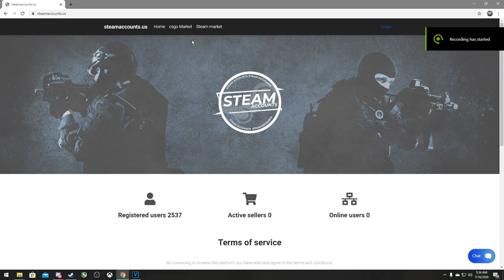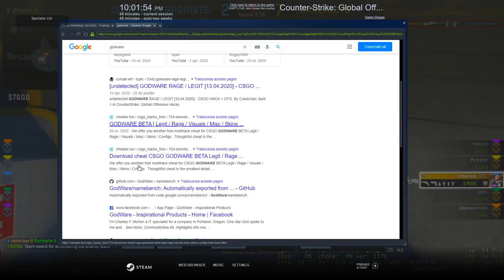CS:GO cu Hackuri Gratis #5 | AM FACUT HACK VS HACK CU ADVERSARII !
Specs :

- Cpu : i7 8700k 5.2 ghz
- Gpu : MSI GeForce GTX 1070 Ti Armor @2100mhz
- Mobo : MSI Z370 TOMAHAWK
- Ram : Crucial 24 GB DDR4 3466 MHz cl18